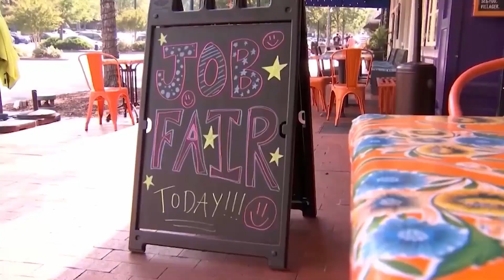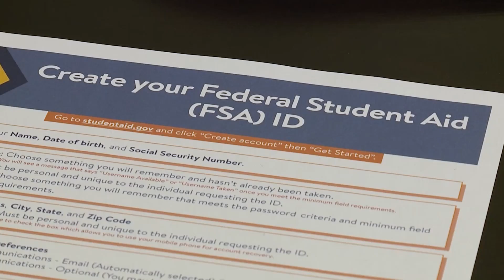New report shows Indiana college-going rate at lowest point in 10 years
The 2021 Indiana College Readiness Report shows in 2019, only 59 percent of high school graduates in Indiana went on to some form of higher learning, a drop from 61 percent in 2018. The commission says this is the largest year-to-year drop they have seen.